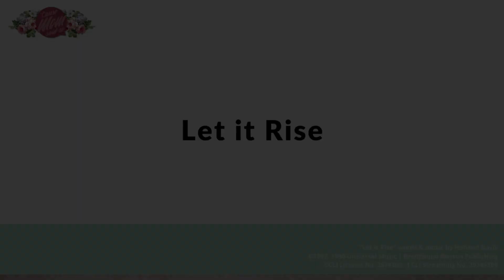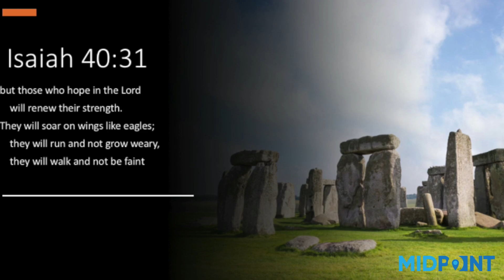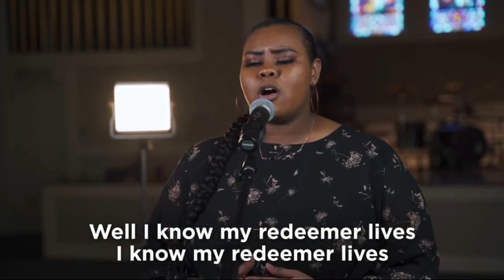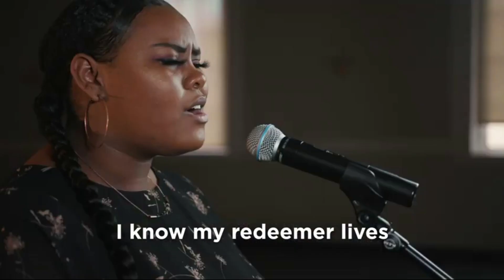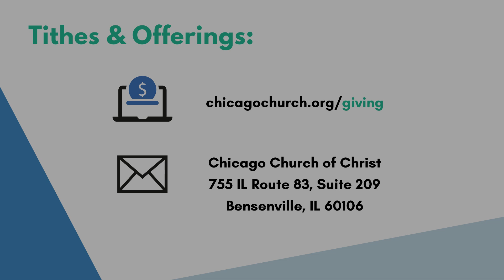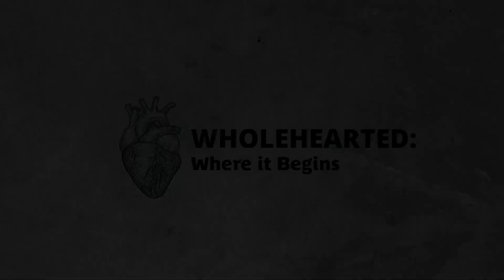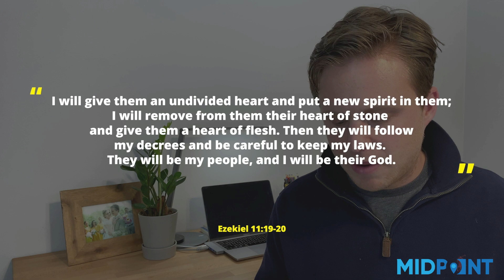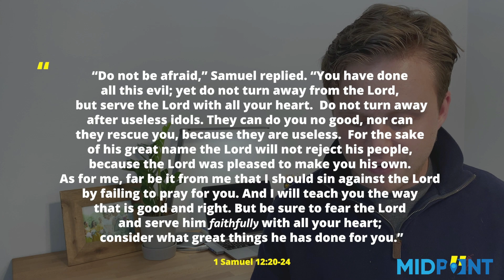Midpoint Service January 10, 2021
Our vision is to see generations of wholehearted disciples but what does it mean to be wholehearted?